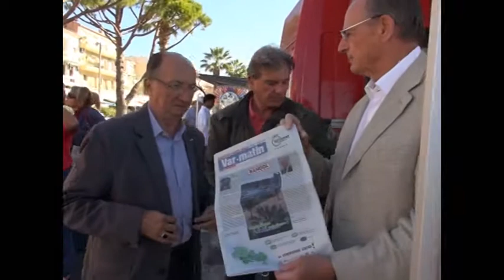Bandol le mardi sur le quai du Port avec le Sittomat